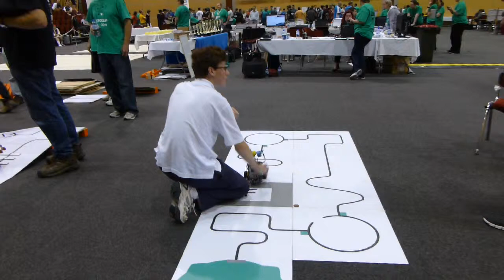RoboCup Junior Australia 2014 Open Rescue National Championships - Finals Run 1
Team Me, Him & It Finals Run 1 of the Australian National RoboCup Junior 2014 competition for the Open Rescue division in Brisbane on 28th September 2014.

For more details about Robocup and Robotics visit my portal